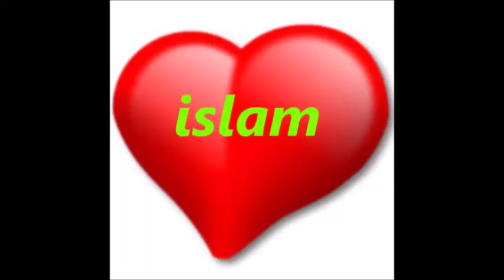vrlo mlade europske zelene oči izabrao islam